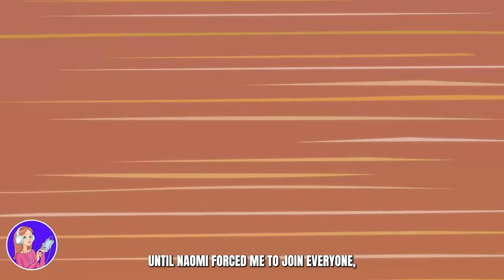I Can’t Stand My Mom. She’s Nuts.